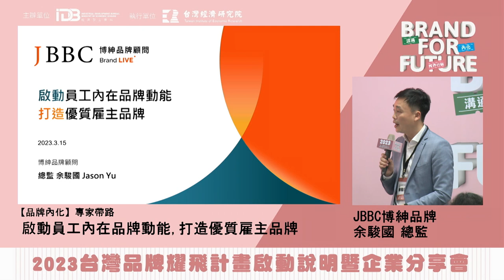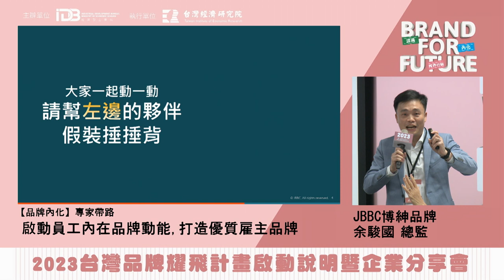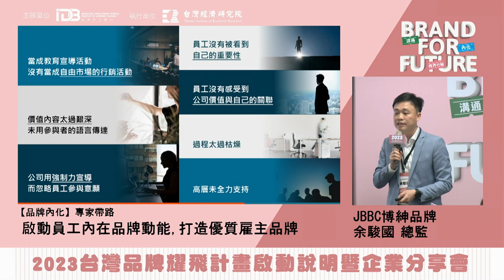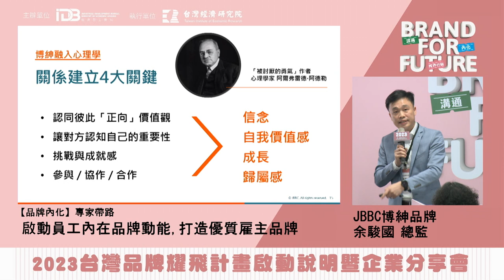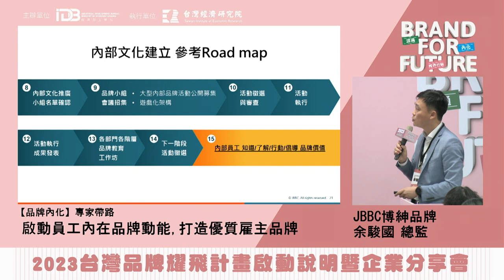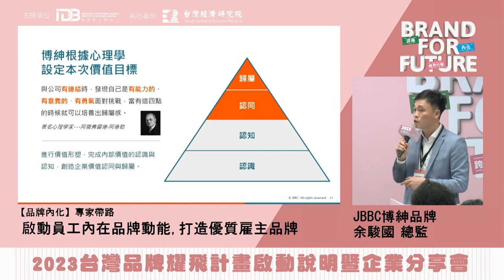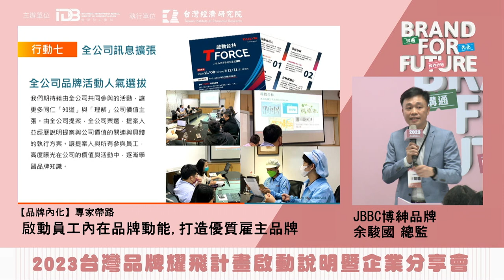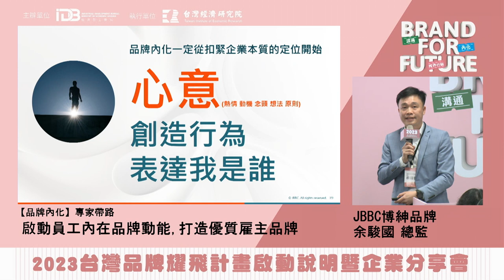2023 Brand For Future【品牌內化】啟動員工內在品牌動能，打造優質雇主品牌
✨2023 Brand For Future 『台灣品牌耀飛計畫』啟動說明暨企業分享會－台中場✨
簡報主講人：JBBC博紳品牌顧問有限公司／余駿國 總監
內容說明：【品牌內化】啟動員工內在品牌動能，打造優質雇主品牌
重點摘錄：
📍品牌內化最大的挑戰是改變與行動。
📍內化口訣：從中做起、旁敲側擊、向高拉攏、基層有感。
📍品牌內化透過一系列一致性的行動，傳達經營者的意念與心意，必須要對不同層級轉化不同語言進行溝通，才能與員工產生關聯性連結。